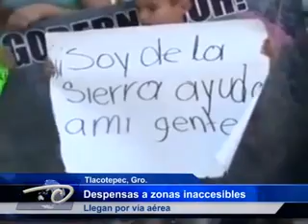Tlacotepec, Gro.- Despensas a zonas inaccesibles. Llegan por vía aérea.